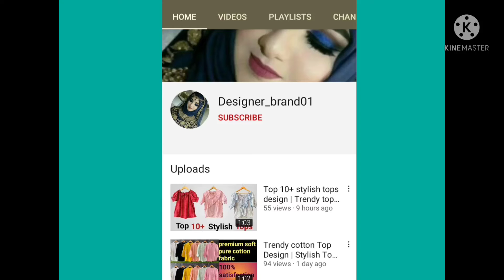Beautiful stylish kaftan dresses || Kaftan with plants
Beautiful stylish kaftan dresses | kaftan with pant